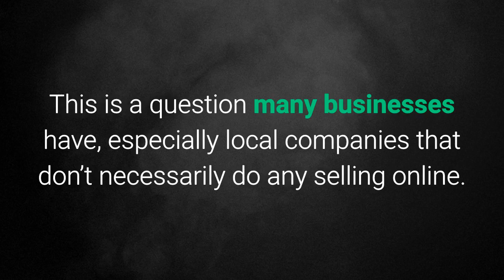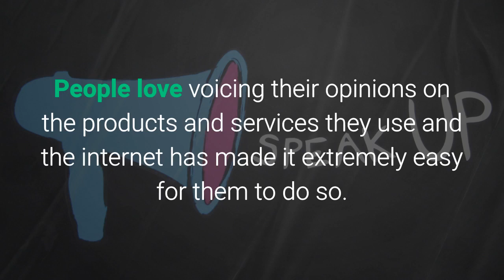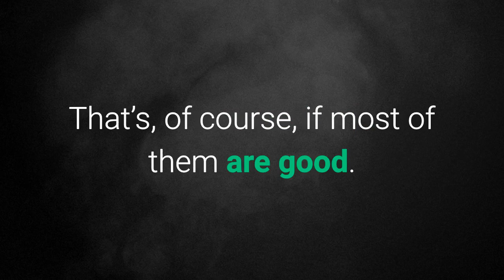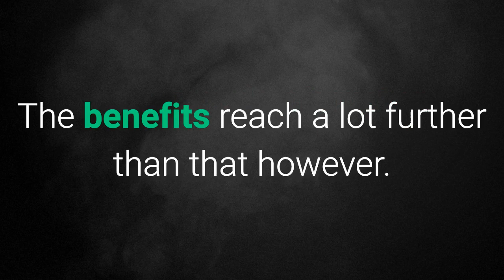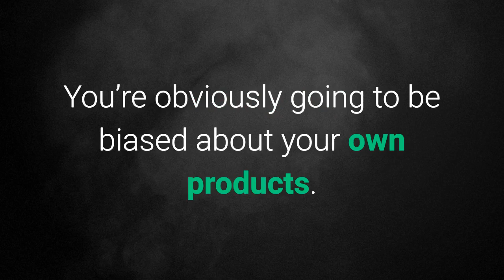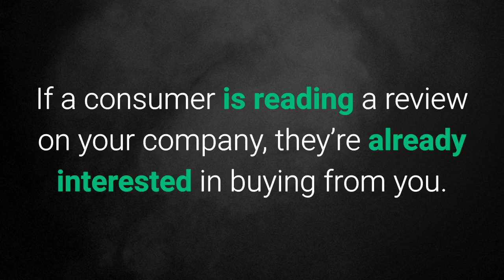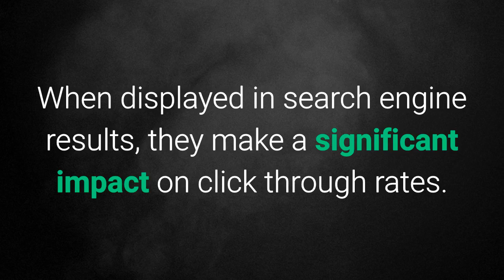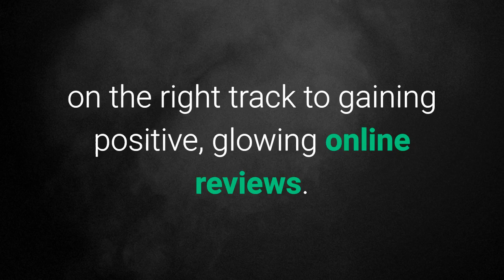Top 10 benefits of online customer reviews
Why is Online Reviews so important to your business. Marvin Drobes, owner of EarningCoach Marketing and ECM Video Productions tries to highlight the first of 10 reasons why.
Word of Mouth advertising is done in masses rather than just one to one. The internet has made it possible to post to Social Media, Blog or Websites where the average consumer can now see and listen to what others are saying about their interactions with a business. This can be good or bad.